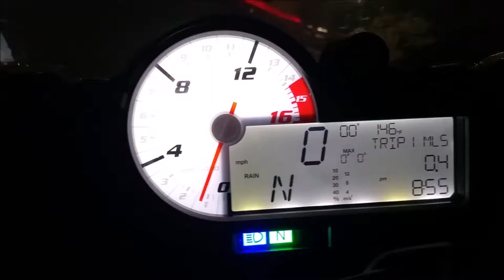HussarsLA : ACS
AUTO CLUB SPEEDWAY
OLIVERS BIKE